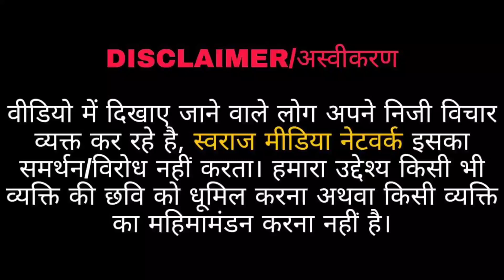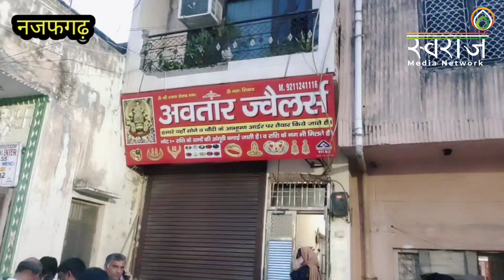Najafgarh: दिन दहाड़े कारोबारी को मारी गोली, CCTV में कैद हुआ खौफनाक मंजर।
दिन दहाड़े कारोबारी को मारी गोली, CCTV में कैद हुआ खौफनाक मंजर।

Produced By: Robin Tanwar
Editor: Gyanendra
Reporter: Aayush sharma